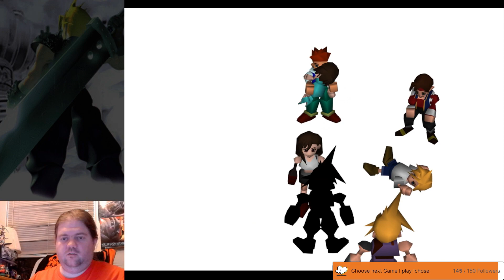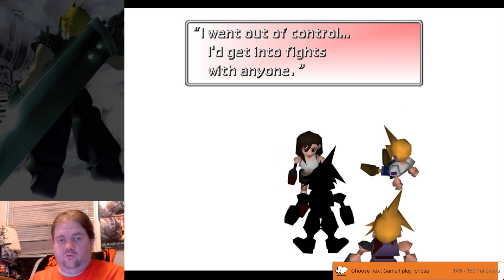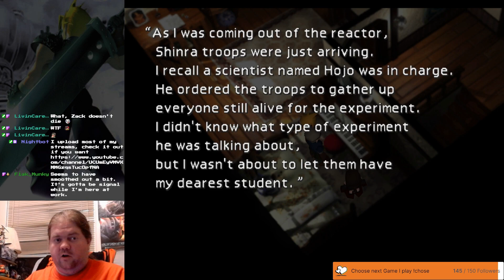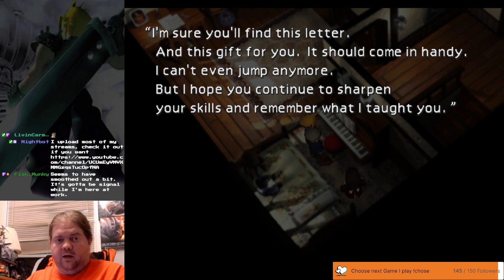Final Fantasy VII Part 20 Piecing Cloud back together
Cloud and Tifa have fallen into the lifestream and Cloud's subconscious  mind where he is battling with himself to figure out who he really is. With Tifa's help he just may be able to figure out his real past and get back in the fight.